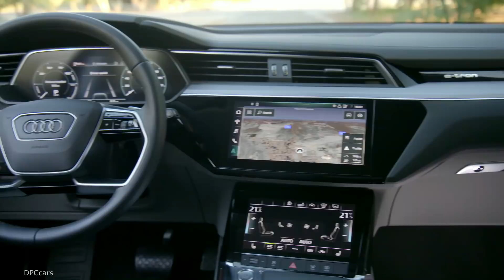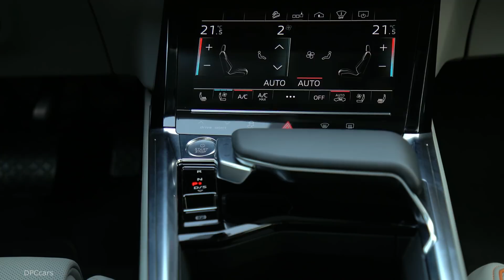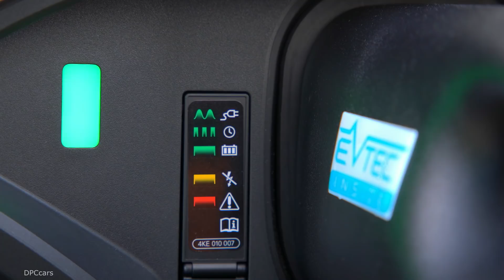2019 Audi e-tron Electric SUV Caralunya Red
First all-electric, fastest charging Audi e-tron SUV makes global debut and is available for customers to place reservations

Audi e-tron is a spacious five-seater, electric mid-sized premium SUV that is very well equipped to meet premium buyer expectations

Innovative battery design engineered for repeatable performance, longevity, and safety as well as highest levels of Audi infotainment and driver assistance systems

Customers can enjoy the convenience of exclusive home charging installation through Amazon Home Services and complimentary 1000 kWh of charge powered by Electrify America.